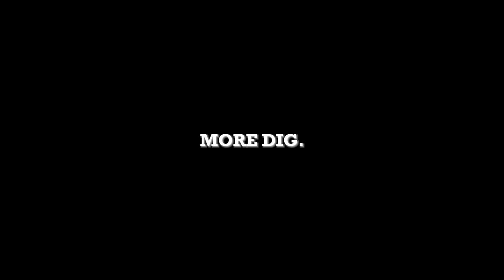SHOP AT DIG INC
SHOP AT DIG INC OR ELSE